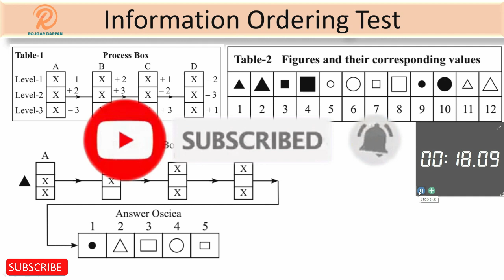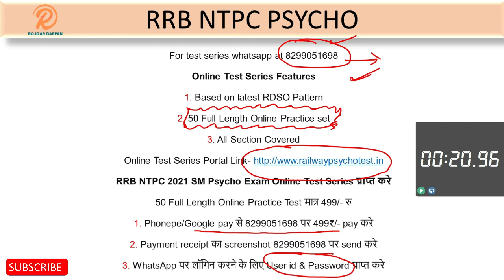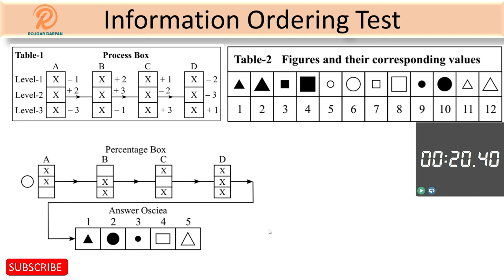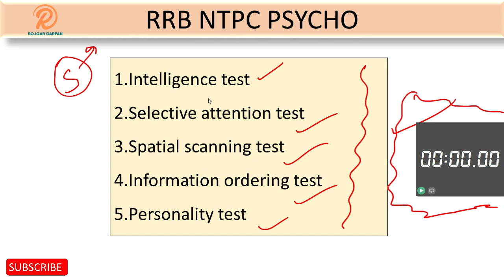Information Ordering Test for RRB NTPC | Station Master Psycho Test | RRB NTPC Psycho Test 2022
This video is about the CBAT (Psycho test) Exam pattern and Scheme of examination
In this video we cover part 1 Information Ordering Test of RRB NTPC Station Master

RRB NTPC Selective Attention Test | Station Master Psycho Test | RRB NTPC Psycho Test 2022
Online Test Series Features
1. Based on latest  RDSO Pattern
2.30 Full Length Online Practice set
3.All Section Covered

RRB NTPC Station Master Psycho Exam Online Test Series प्राप्त करे 50 Full Length Online Practice Test मात्र 499/- रु

1. Phonepe/Google pay से 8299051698 पर 499₹/- pay करे

2. Payment receipt का screenshot 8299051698 पर send करे

3. Whatsapp पर, लॉगिन करने के लिए User id & Password प्राप्त करे

After solving all the test available in testseries you can secure a good marks in RRB NTPC Station Master psychometric test 2021

In this video we cover part 1 intelligence test of RRB NTPC Station Master